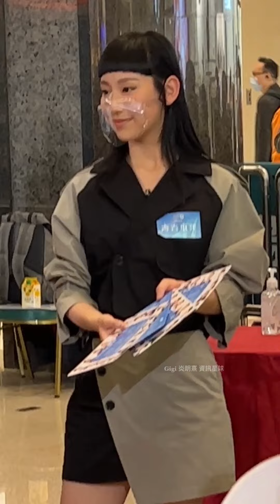炎明熹 Gigi & 聲夢學員 青春本我宣傳 2 | 荷里活廣場 (03/12/2021)